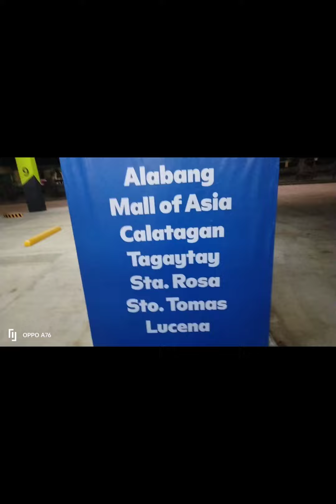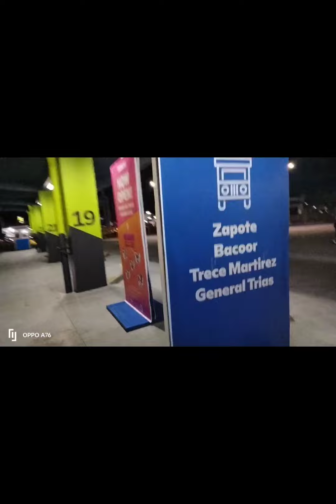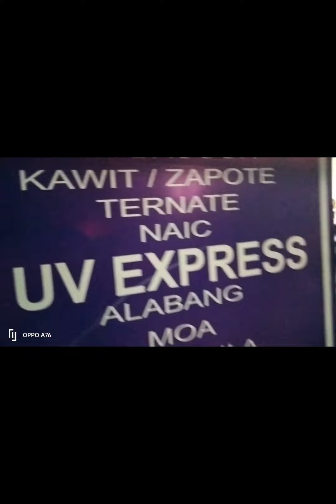EXPLORING SM TANZA CAVITE 🇵🇭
Here's the link about SM TANZA CAVITE 🇵🇭

Very nice and clean, lot of parking space, and bus / tricycle terminal.
HIGHLY RECOMMENDED FOR SHOPPING.